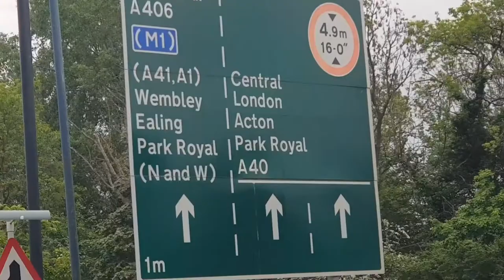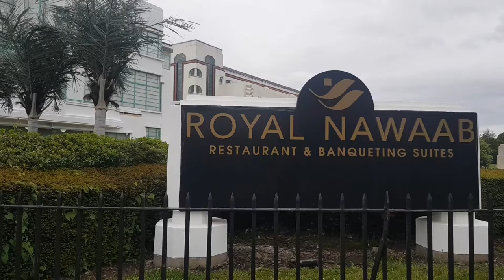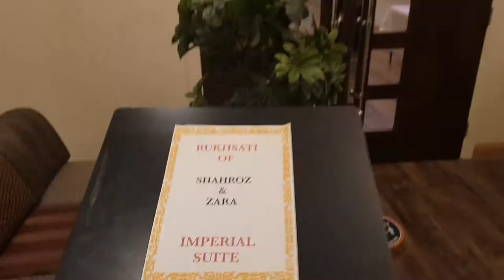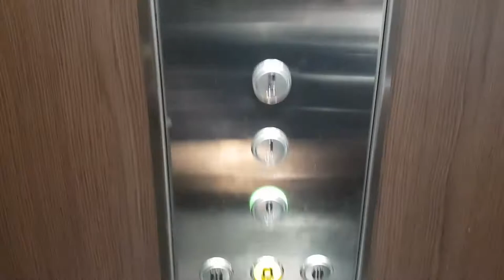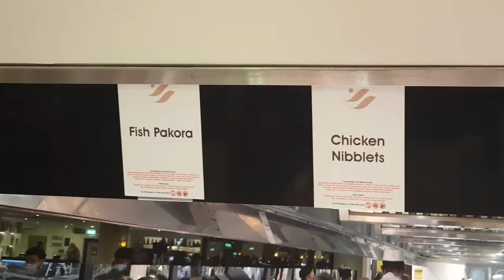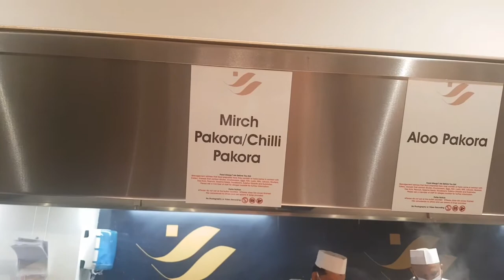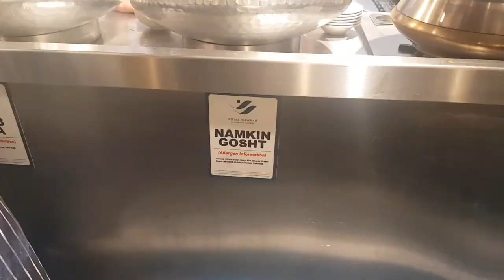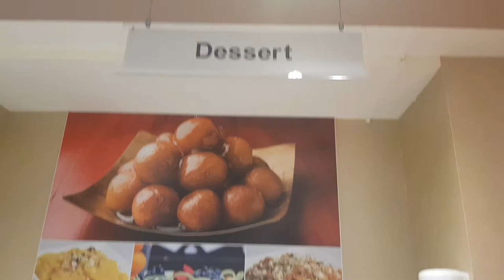ROYAL NAWAB LONDON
Best buffet. Traditional Pakistani and Cantonese food.